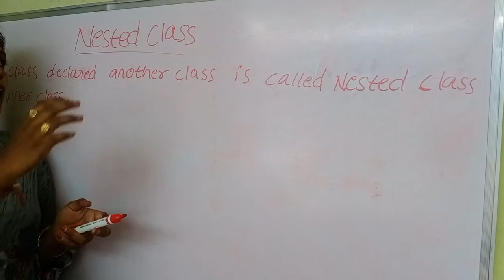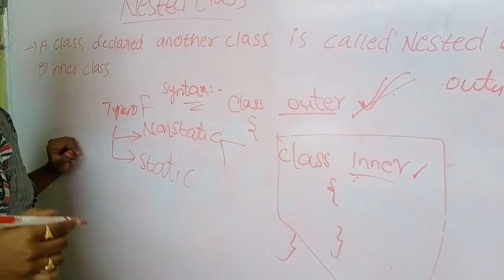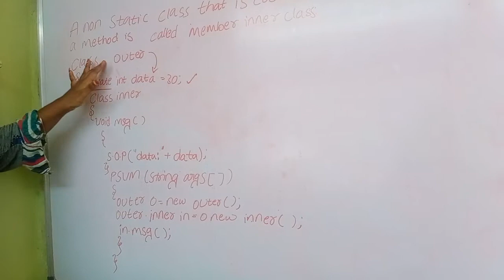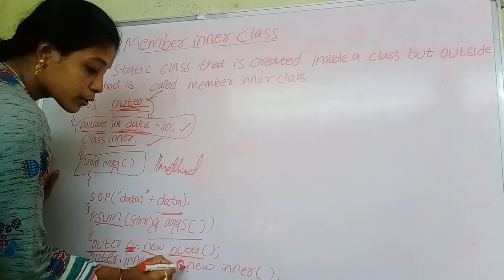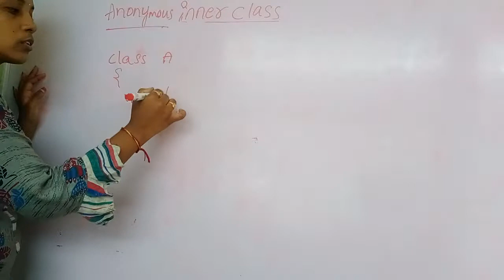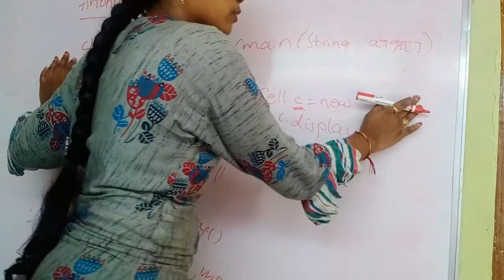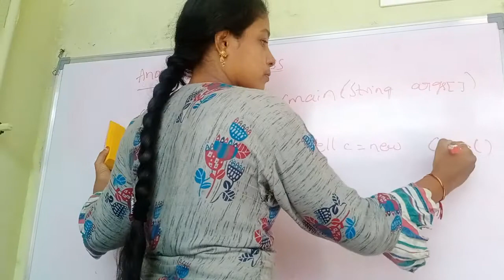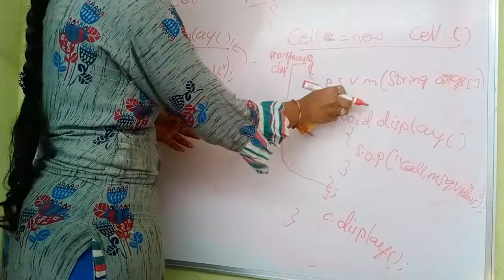III B-Tech - II Sem - ECE - R16-JAVA-NESTED_CLASS_PART-1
NESTED_CLASS_PART-1